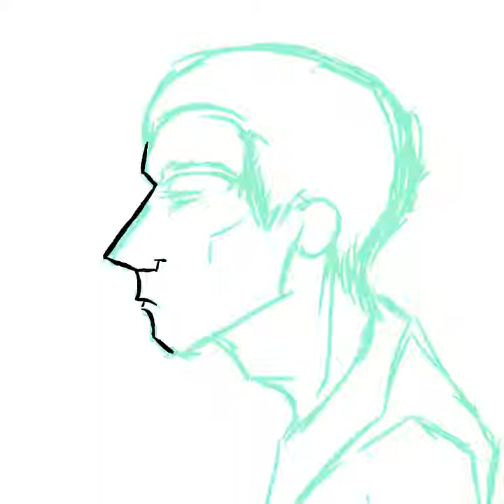Storage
Part of a speed paint